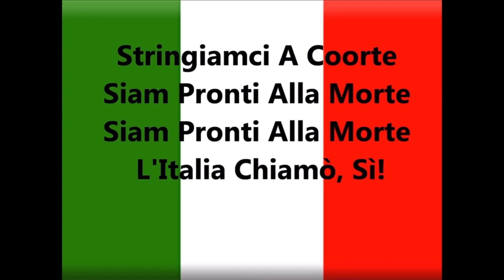We should all learn these words before tonights game! The Italian National Anthem! Forza Italia 🇮🇹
I would NEVER ask for donations or expect you to donate to me, but would be honoured if you showed your generosity as this channel is starting to take up alot of my time now.